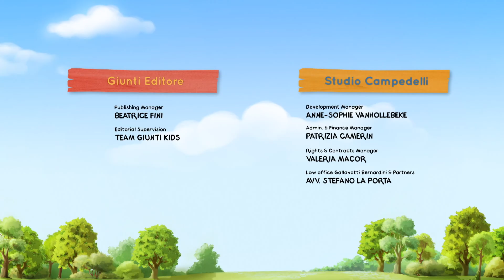Chcę wygrać - Tupcio Chrupcio 🎈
W każdej części Tupcio Chrupcio odkrywa otaczający go świat i uczy się stawiać czoła codziennym trudnościom. Bajka ma charakter edukacyjny, pokazuje dzieciom, że samodzielne jedzenie posiłków jest całkiem łatwe, spanie we własnym łóżku nie jest wcale straszne, chodzenie do przedszkola to fajna przygoda, a posiadanie młodszego rodzeństwa jest naprawdę przyjemne. Czytelnicy dowiedzą się również, jak ważne jest przestrzeganie zasad, jak radzić sobie z własnymi i cudzymi emocjami, np. wtedy, gdy pokłócisz się z przyjacielem.